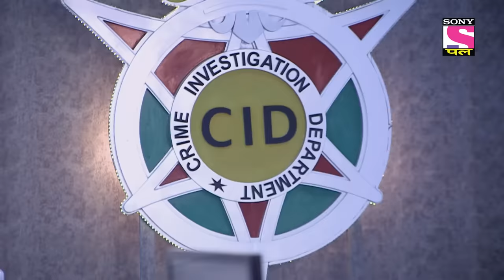A Perplexed Smuggling Mystery | CID | Most Viewed